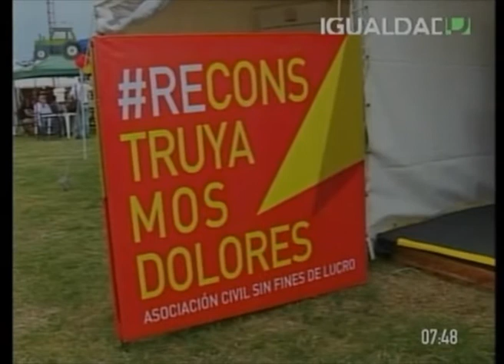Agro Informe - Carina Bazzurro, Reconstruyamos Dolores. (20/03/2017)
Dentro de los servicios sociales de la Expoactiva, la Asociación Rural de Soriano entregó en el predio una carpa para la Asociación Civil Reconstruyamos Dolores, que sigue buscando fondos y presentando los trabajos realizados tras el tornado.